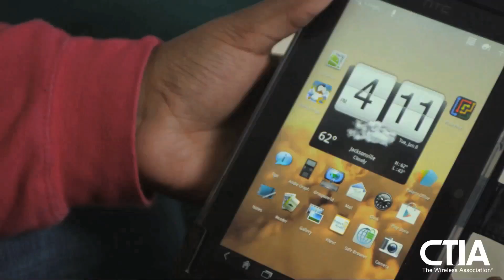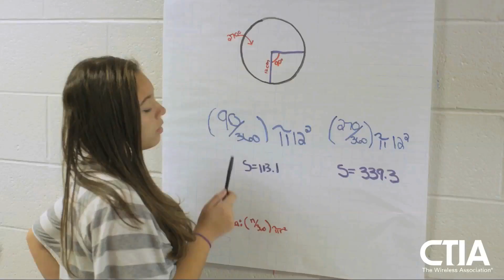Wireless Improves Students' Interest and Scores in Math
A North Carolina school district is achieving remarkable success by integrating mobile technology into its math curriculum. In addition to preparing its students for the 21st century workforce and increasing their interest in and mastery of math concepts, the program also offers teachers a chance to learn from experts so they can better incorporate math and science in their curriculum.